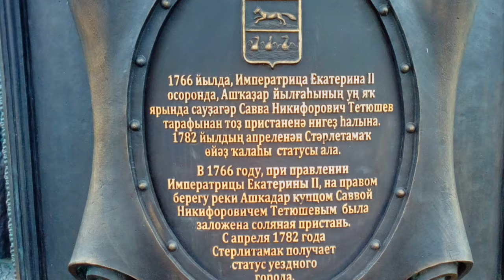Пешеходный сквер перед кинотеатром "Салават"